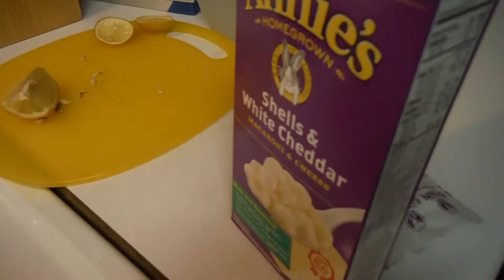TANTRUMS ALREADY?!? 8-20-14 Daily Vlog {Day 38}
Published 8-21-14